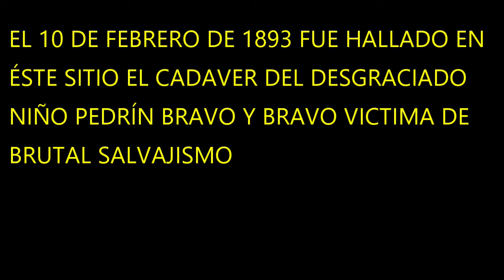Magnífica ruta de Senderismo por el Monte Abantos, Cruz Niño Piedrín, y Cruz de Rubens.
@Pompilomultiaventuras Espectaculares aventuras de Senderismo por España con el Grupo Pompilo/ Spectacular Hiking adventures  in Spain with the Pompilo Group. 👁 ¿Qué? ¿te apuntas?  🤜🏼🤛🏼

Aventura. adventure. Viajar. Travel. pompilo.com. nature. naturaleza. amistad. friendship. senderismo. Wild Camping. Acampada libre. ciclo turismo. Hiking. trekking.
Bird Watch.  Observación de aves. world by bike. wandering walker. Caminante errante. Hiking life. Vida de senderismo. stories from the road. Historias del camino. Slow travel. Viajar lentamente.